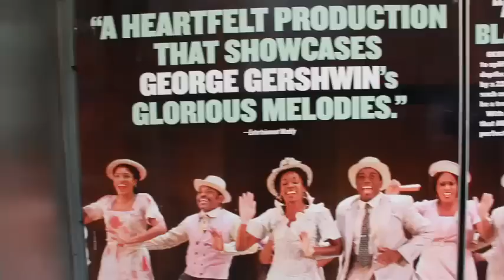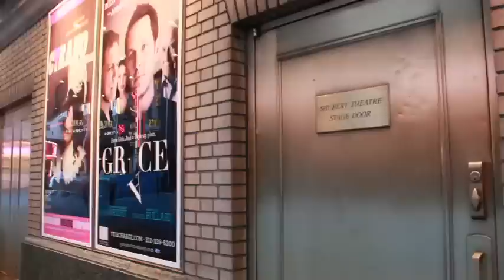Miami/New York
Star Quality Talent Network and Appointed Productions take a journey displaying business and pleasure. Back to Back weekends. 9/14-9/16 and 9/21-9/23